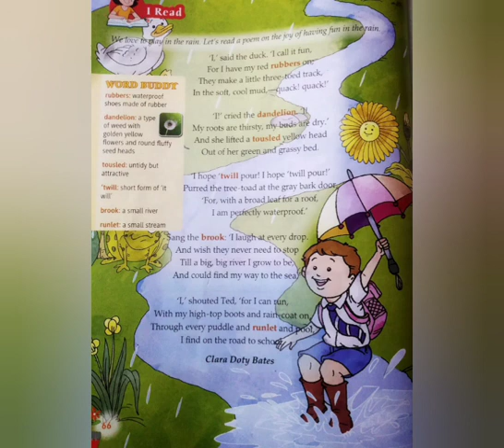Grade 4, English, L - 10, Who likes the Rain